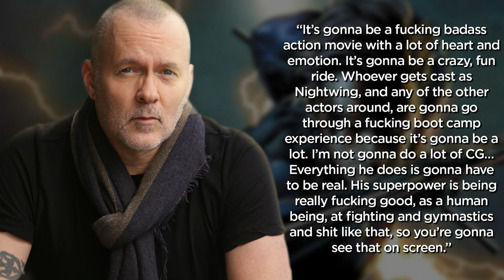Nightwing To Be Badass, Says Director - Movie Talk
On this episode of Collider Movie Talk (Friday September 15th, 2017) Kristian Harloff, Mark Reilly, Dennis Tzeng, Clarke Wolfe and Sinead DeVries discuss the following:

1)  Nightwing movie to be badass action movie, according to director Chris McKay

2) Phil Lord and Chris Miller are re-writing The LEGO Movie Sequel

3) Red band trailer released for The Shape of Water

4) First trailer released for Ridley Scott’s All the Money in the World starring Michelle Williams, Mark Whalberg and Kevin Spacey

5) First trailer released for Red Sparrow starring Jennifer Lawrence

6) Mail Bag

7) Live Twitter

Collider’s own Christina Radish was at the press day for the LEGO Ninjago movie where she was able to sit down with Nightwing director (and Ninjago producer) Chris McKay about his take on the solo spin-off featuring the boy wonder to superhero Dick Grayson. Though the film is still a ways off and casting hasn’t begun, McKay already has a plan for the movie that he hopes will set it apart from other DC movies by focusing on practical character effects rather than relying on CG, leading to a “badass action movie” set in the DCEU.

At the press day for The LEGO Ninjago Movie, Collider.com spoke to producers Dan Lin and Chris McKay about the sequel to The LEGO Movie, where it was revealed that both Phil Lord and Chris Miller are back and re-writing the script.  Lin also revealed that the new movie will deal with gender issues in regards to how boys play with LEGOs versus how girls play, with the movie picking up where the first movie left off in which the Duplo (or LEGO’s for Infants) are attacking Bricksburg.

A new red-band trailer has landed online for The Shape of Water, the highly anticipated new movie from Guillermo del Toro. The movie took the top prize at this past year’s Venice Film Festival, and is now being buzzed about as a serious Oscar contender. The movie opens in theaters this December 8th. And to read up on all its Oscar chances as well as the full review, head on over to Collider.com where both articles are currently up.

Sony Pictures has released the first trailer for All the Money in the World, the second film from Ridley Scott in 2017 after this summer’s Alien: Covenant. The movie tells the true life story of the kidnapping of John Paul Getty III and his mother’s desperate attempt to convince his wealthy grandfather to pay the ransom.

20th Century Fox has released the first trailer for Red Sparrow, the new movie that stars Jennifer Lawrence, directed by her Hunger Games director Francis Lawrence. The movie focuses on a young Russian woman Dominika, played by Lawrence, who joins the Sparrow program, a secret service that trains her into becoming a powerful weapon.

MAIL BAG